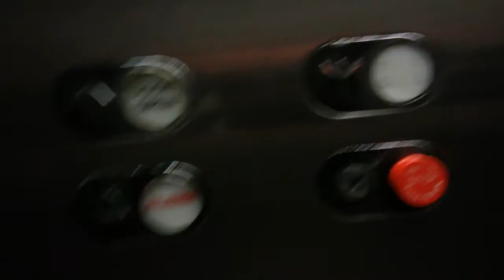Riding on a luggage cart